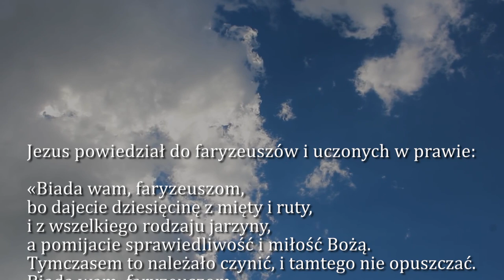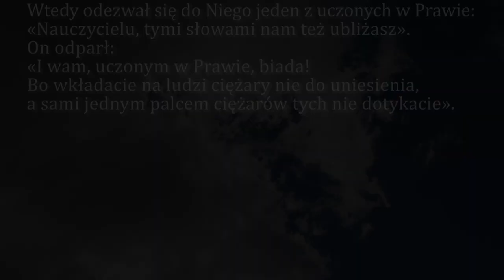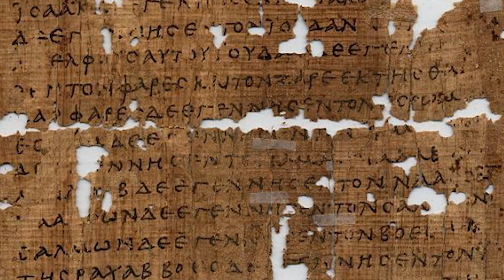Dobra Nowina na dziś | 13 października - bł. Honorata Koźmińskiego